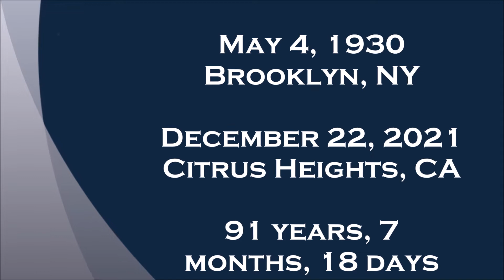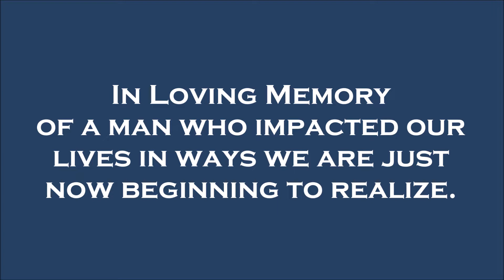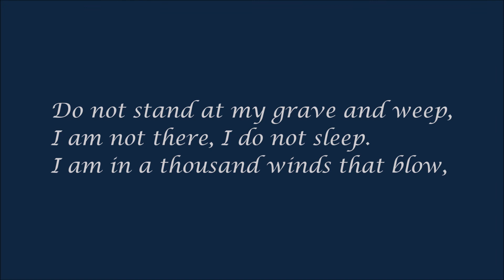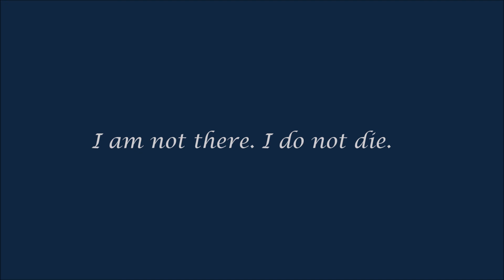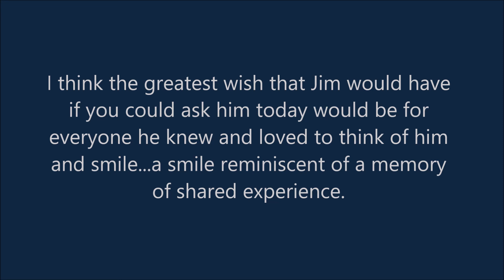James Patrick Farrell - A celebration of life ... and there was a lot of it!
James Patrick Farrell died peacefully with family by his side on December 22, 2021 in Citrus Heights, CA at the age of 91.
But before that, there was a lot of living.
Born in Brooklyn, New York in 1930. Hard times brought him to a Catholic orphanage from age 9 thru 18. After leaving the orphanage, he joined the U.S. Air Force where he quickly earned his GED and AA degree.
His love of life won him promotions and a career in the aerospace arena serving satellite installations around the world. Upon retiring in 1969 as a Senior Master Sergeant, he earned a BS degree. Jim served worldwide as well as many stateside locations.
He began a second career as project control manager for the NATO AWACS project with a German aerospace company, and then director of international operations for a worldwide newspaper company.
Jim attempted retirement at age 63 but was coaxed into working with IBM, managing a new project with California Child Case Management Systems.
At age 72, Jim retired for good and delved into his cycling, skiing, and golfing with friends and family. He loved travel, reading, backpacking, symphony, ballet, and dancing with his wife Susan. He was an avid birdwatcher, naturalist, and art enthusiast.
Jim and Susan traveled the world for as long as they could experiencing places and cultures that many of us could only hope to see and do.
His most prized moments were his moments with his family. He had a monumental influence on everyone he met. His charisma, passion, and caring were an example in all our lives. Jim was a Boy Scout Leader, football coach, baseball coach, patriot, businessmen, and mentor to many, a wonderful husband, exceptional father, grandfather, and great grandfather.
When asked how he achieved such success, he attributed his training, education, and many opportunities as a member of the U.S. armed services and as a citizen of the United States of America.
Jim is survived by his loving wife Susan; his children: Brian, Theresa, Mike, Jim and their spouses; 18 grandchildren; 9 great grandchildren. He is preceded in death by the mother of his children, Imelda, son Timothy and granddaughter Carmel.
Those that knew and loved Jim, attended a Celebration of Life at Mount Vernon Memorial Park, Saturday, February 5, 2022.  A reception and 21 gun salute immediately followed.
Jim loved old movies and to borrow a line from the 1946 Frank Capra favorite, he "really had a wonderful life."